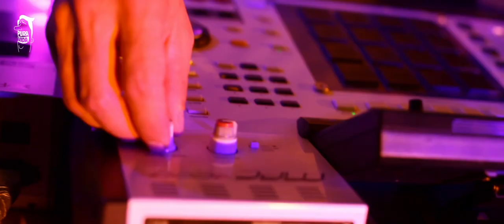GUTS LIVE in Namur (Belgium)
"Rage Against My Computer" is the new live of Guts.
He was invited by the young Belgians Crewstacé at their Crab Boogie party in their hometown. Here are some great moments from this performance (Namur, Belgium - 12/11/2010).

Guts makes a beautiful beatmaking show all around Europe and overseas, playing his recent "Freedom" album's tracks and his still greatest tubes such as "And the living is easy" and "I want you tonight"